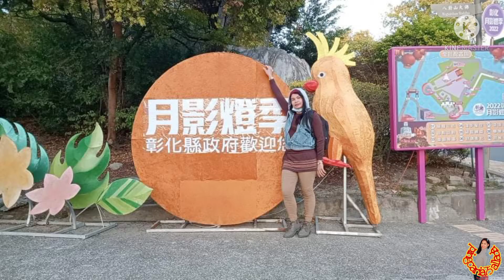Adventure in Baguashan mountain with Amiga babes freyra ofwTaiwan pingcaria75allada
How we Enjoy the beautiful view of the Baguashan mountain with my best friend Amiga babes freyra